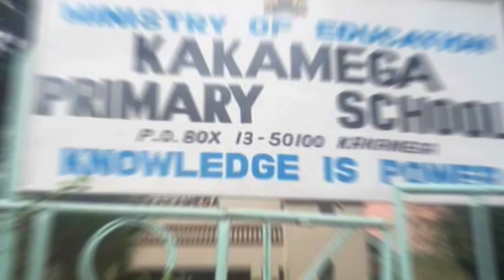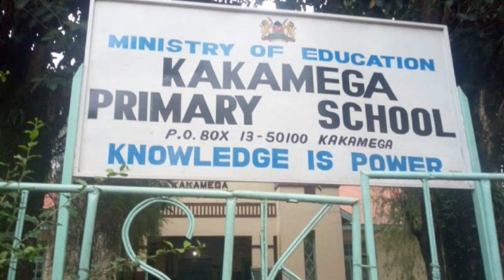Education CS Magoha visits Kakamega Primary school where 14 students died